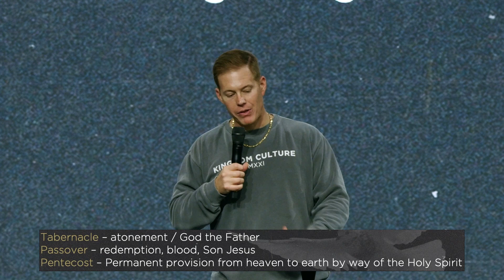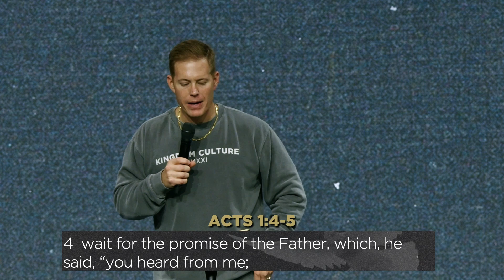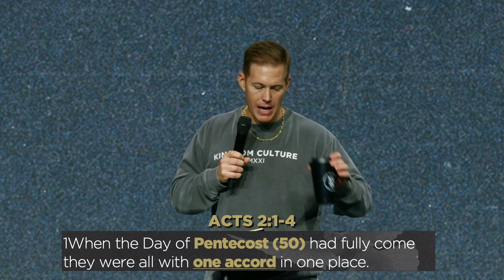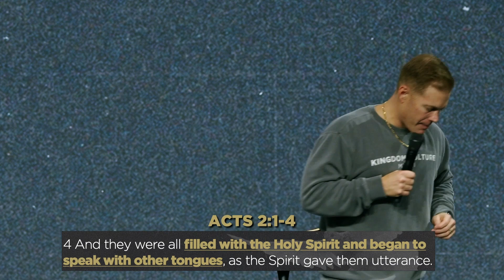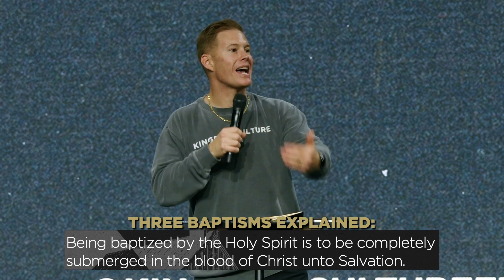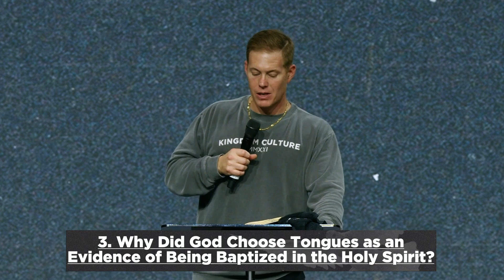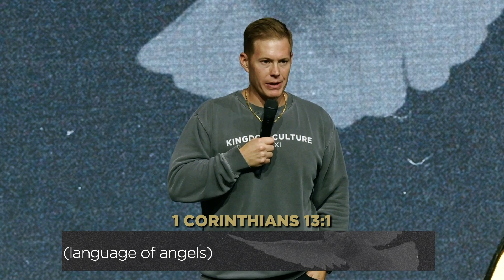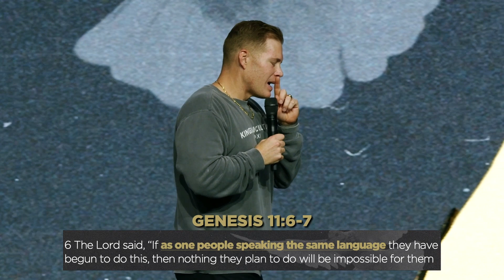Kingdom Culture | Pentecost Sunday | The Language of the Kingdom | Pastor Jeremy Dunn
Join us for our Pentecost Sunday as Pastor Jeremy preaches on the day of pentecost and breaking down the baptism of The Holy Spirit. As well teaching if speaking in tongues is for today.

🚩 New to Kingdom Culture?
🚩 Gave your Life to Christ today?